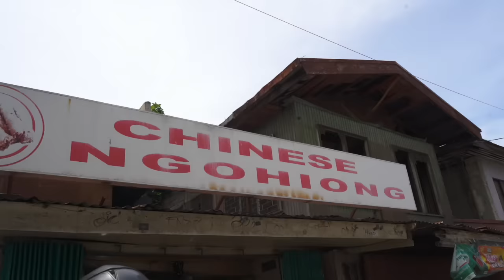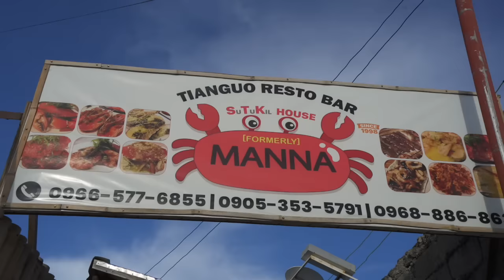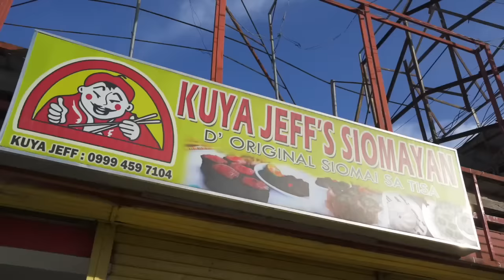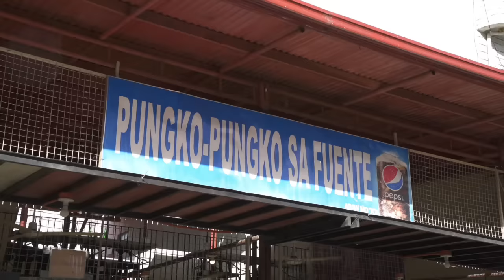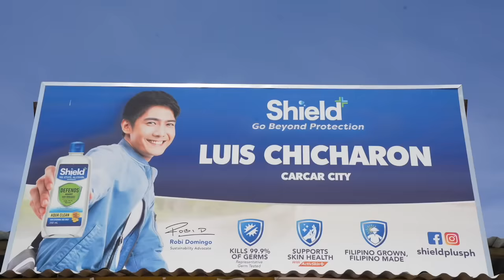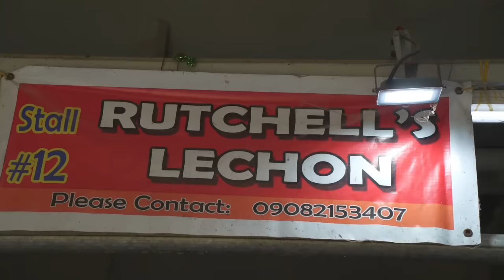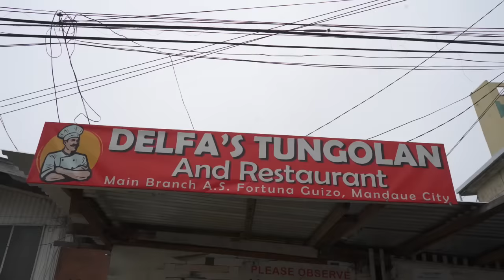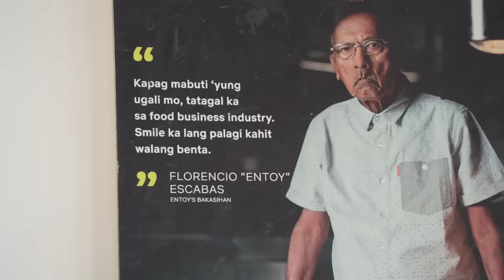Extreme Cebu Food Tour! Linarang, Tuslob Buwa and Bakasi (Full Episode)